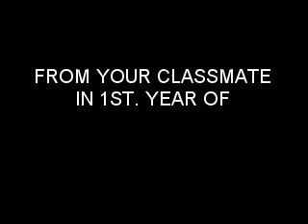my 1st year classmates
this video is for my 1st. classmates